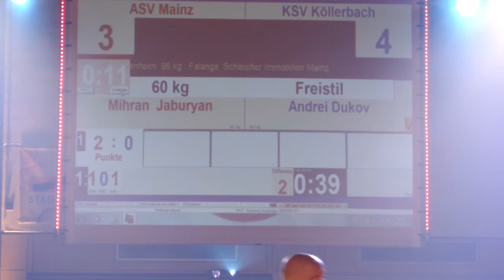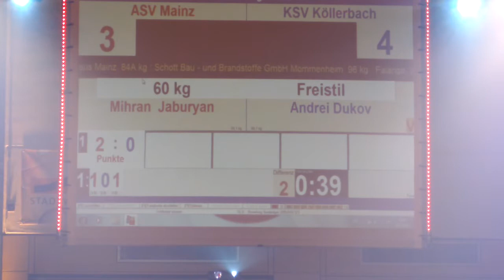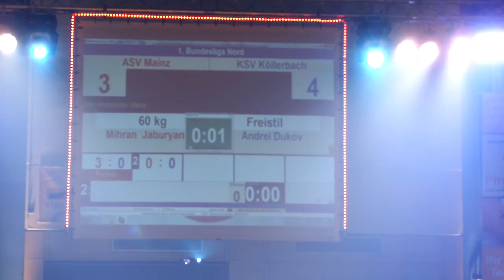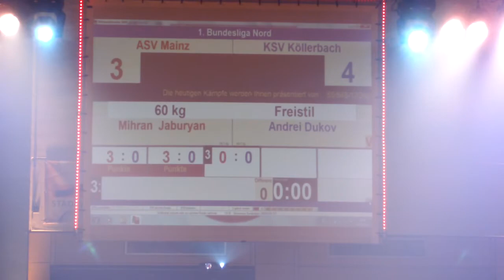60 fr.MP4 Jaburyan - Dukov